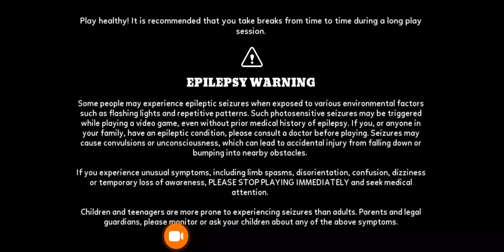DISNEY MAGIC KINGDOM - Gameplay Walkthrough No Commentary